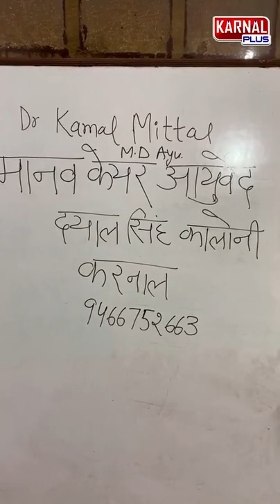घबराहट बेचैनी बन सकती है हार्ट फेल का कारण ऐसे करें तुरंत बचाव Dr Kamal Mittal BAMS MD